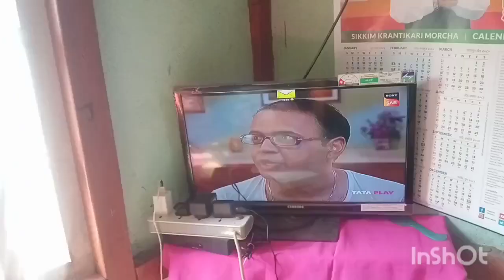OMG baini ta Superman hara ll tea leaf Village life 🥺